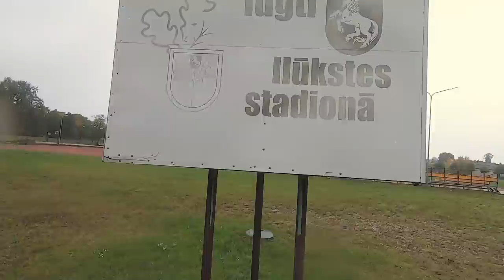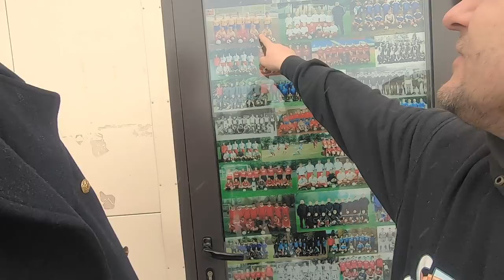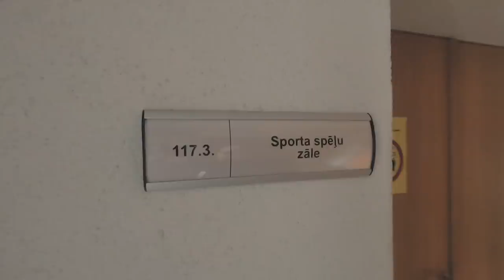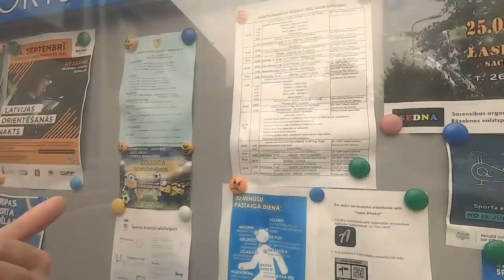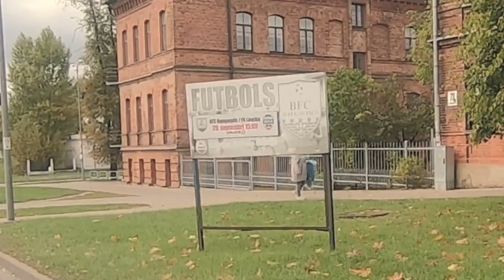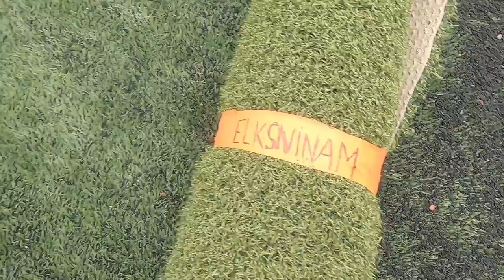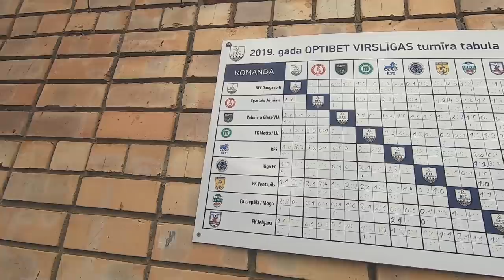PPK Latgales Tūre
Šīs sezonas garākais PPK izbrauciens. Rīga - Eglaine - Šēdere - Ilūkste - Rēzekne - Daugavpils - Rīga. Pabijām vairākos eksistējošos un arī jau izmirušos futbola laukumos, apmeklējām divas futbola spēlēs, uzfilmējām divus PPK raidījumus un satikām daudz labus cilvēkus.

Grupai ‘’Kingi’’
Grupai ‘’Dabasu durovys’’